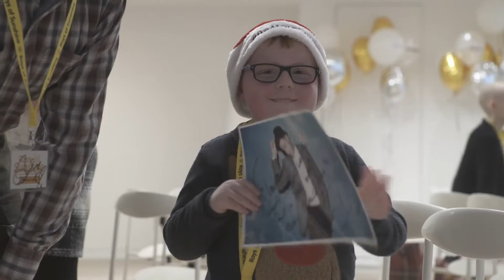Olly Murs grants Christmas wish for group of seriously ill children - Rays of Sunshine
Olly Murs made the Christmas wishes of nine seriously ill children come true thanks to Rays of Sunshine Children’s Charity, and Outfit, the out-of-town multi-brand retailer from Arcadia.

The singer has been an ambassador for the charity since 2012 and regularly gives up his time to help grants wishes for seriously ill children in the UK.